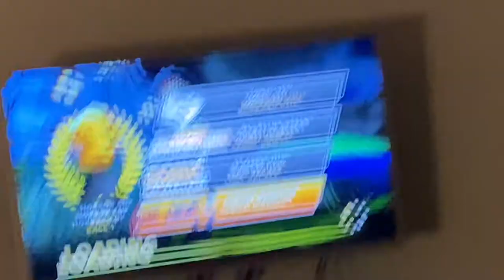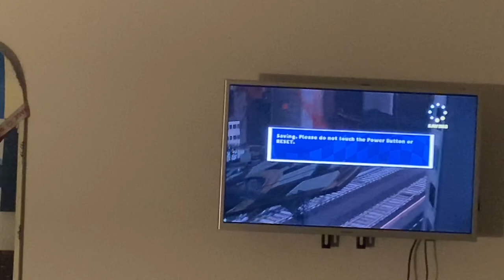Horror cup dr egg man